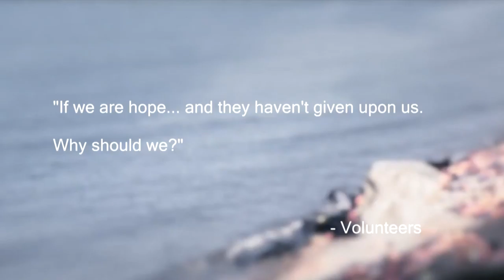Join Hands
Following the campaign "Join Hands ‪#‎WithSyria‬" by Islamic Relief UK, we as volunteers put together a little video to show our support, that after being in conflict and War for over 5 years the Syrian people have not give upon HOPE, That Hope is You and if they haven't give upon us... why should we? We can't reverse back the 5 years to the time of peace but we can change how the story ends. Show your support 4 Syria.

Thank you to all the volunteers that took part in this video.

-Video Footage from Islamic Relief, UNICEF,
-Music from BatmanvSuperman
-Pictures from volunteers
-Inspired by Islamic Relief

Gates of Pearl-Really Slow Motion - Really Slow Motion Music